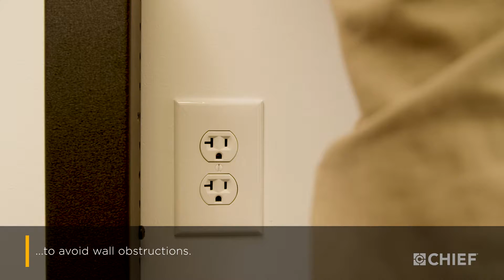Η βάση στήριξης οθονών Chief Tempo Flat Panel Floor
The Tempo™ Flat Panel Floor Support System (AVSFSS), uses the floor instead of the wall to support displays. This eliminates the need for wall inspection and remediation for time and cost savings across large rollouts while maintaining a low profile.